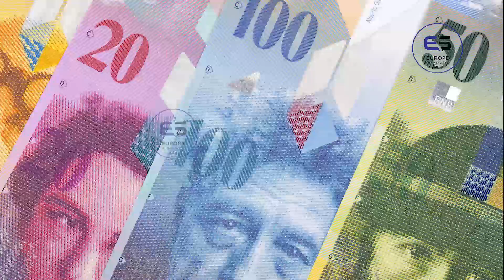ஐரோப்பிய செய்திகளின் சுருக்கம் - மதிய நேர செய்தி 11.10.2023